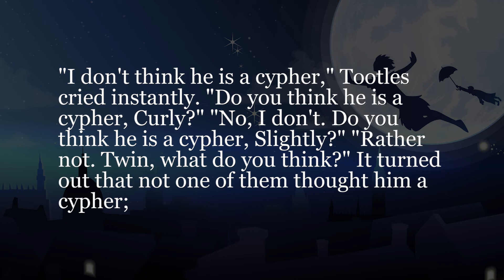有名童話でシャドーイング！-ピーターパン- #339 [中級] -Shadowing